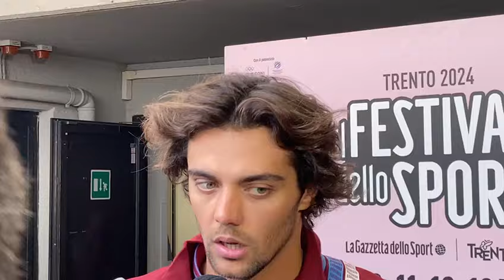Thomas Ceccon: "Vincere un oro era il mio sogno, sono contento"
Di nuovo in acqua. Le emozioni olimpiche di Parigi sono lontane quasi tre mesi: il bronzo nella 4x100 stile libero in un quartetto a trazione veneta (con il trevigiano Manuel Frigo e l'altro vicentino Paolo Conte Bonin) e, soprattutto, il titolo - bramato da sempre - sui 100 dorso. Thomas Ceccon, 23enne di Schio, è ripartito dalla Coppa del Mondo in vasca corta a Shanghai.

Mattia Toffoletto